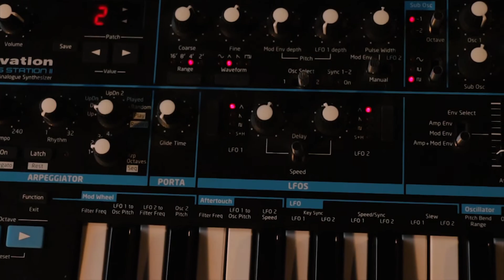JAM #6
Our debut single is LIVE now!

ActionRec is Ireland's newest independent multi - media company,
Innovation, Always.

Part of our live performance experience is instrumental jamming, all original and spanning multiple genres and grooves. We believe in music without boundaries.

We learn with each video we create and we are constantly looking to improve as we produce more and more work for our channel.

Sláinte!

Music, Film, Art.